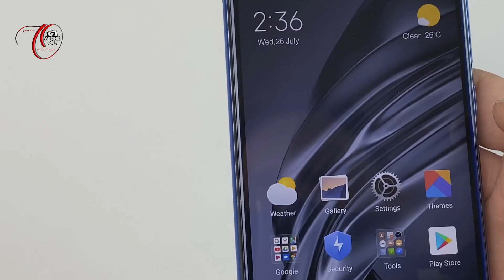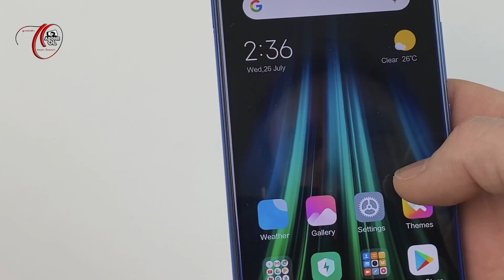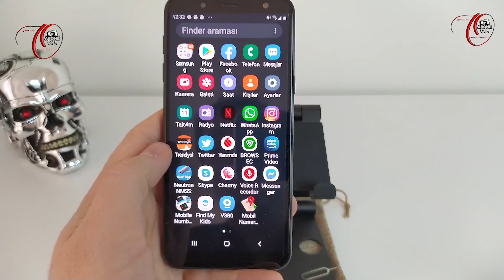Redmi note 8 | 2020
Merhaba teknoloji tutukunları,
Bu günkü videomda sizlere Redmi Note 8 i 2020 yılında almak ne kadar mantıklı, iş görecek bir ürün mü? kamerası belirtildiği kadar etkin mi gibi konulardaki düşüncelerimi paylaşmaya çalıştım.

Sizlerin de yorumlarını ve beni hangi şehirden yada ülkeden izlediğinizi merak ediyorum. Açıklamalar kısmında belirtirseniz memnun olurum.

Keyifli seyirler :)

Videoyu beğenmeyi unutmayın!
Bildirimlerinizi açmayı unutmayın!
Teşekkür de edebilirsiniz :)